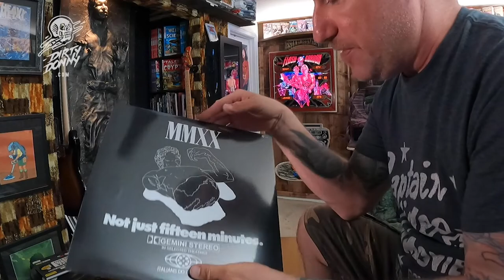We are shutting down the show! But there is a silver lining...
And only for the Summer! But we will be going live each Friday night from 4PM PST Till whenever, let's call it summer hours! It's been over a year and a half of weekly Dirty Donny TV videos and I have not missed one, that was allot to do and I really need a break, to work on a new project, then get back nice and fresh to editing a pile of really cool art content I haven't had time to present you with. My goal for season of DDTV will be to bring more art related videos to the table, richer content. With the pandemic, shows and traveling stopped but we kept up with content and plan to add allot more!
That all said we will be doing allot of contests and giveaways on the Friday shows! I wanted to also take this time to thank you all for your support of the show! This last year and a half the subscribers have more than tripled, and that's thanks to you! Also the store, oh damn you all have been so supportive!
So thanks again from Jennie and I and we hope to see you Friday nights!

Jennie’s easy shop!

Cartoons by Trev STORE!